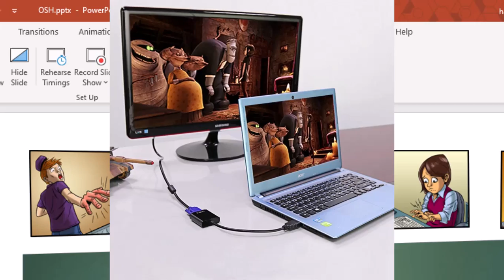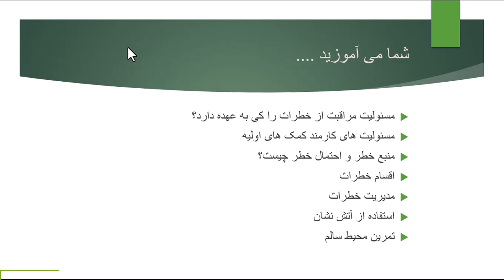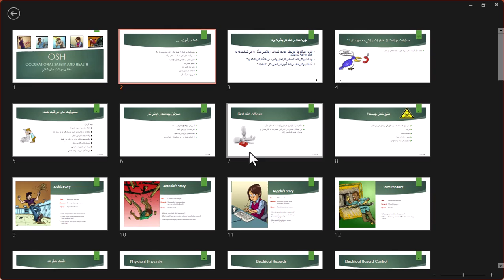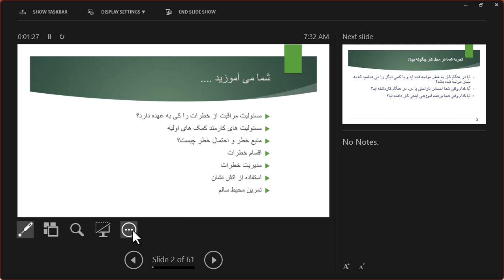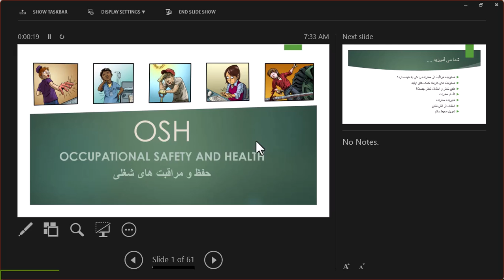درس ۲۱- نمای ارائه دهنده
شما میتوانید بعد از دیدن این ودیوی آموزشی گزینه های نمای ارائه دهنده (Presenter View) را با استفاده از دو مانیتور یا یکی را یاد گرفته و مورد استفاده خود قرار دهید.